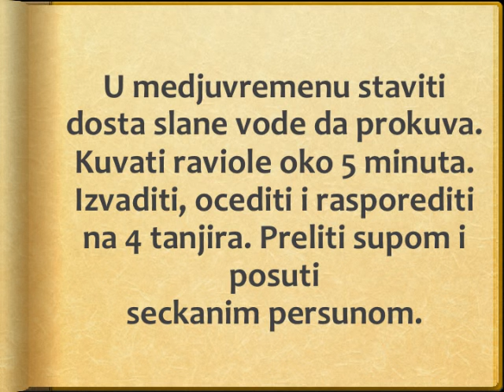Bujon sa raviolama - Recept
recept za bujon sa raviolama